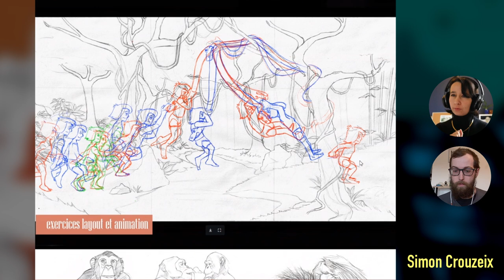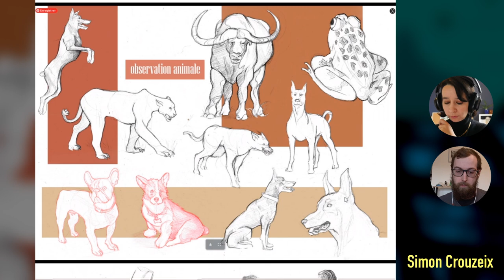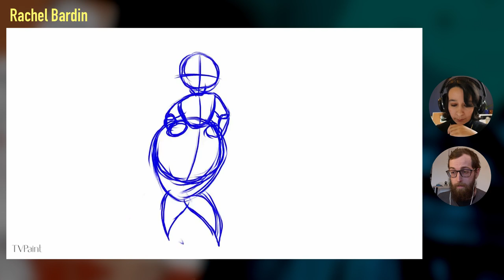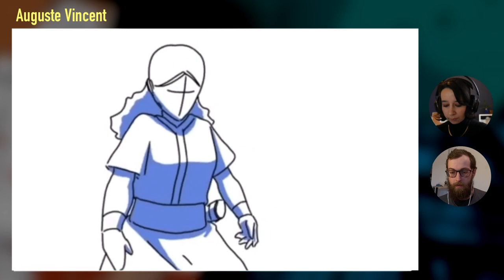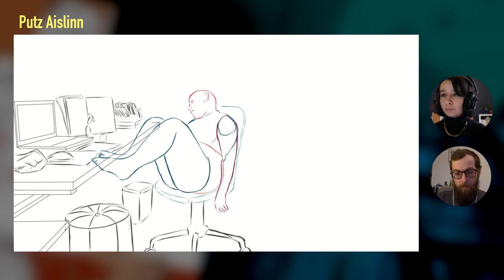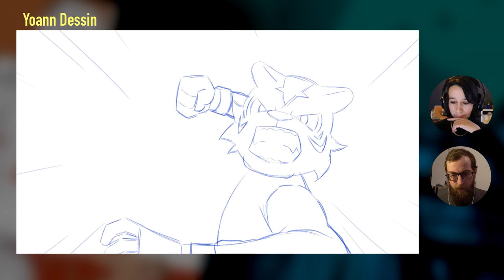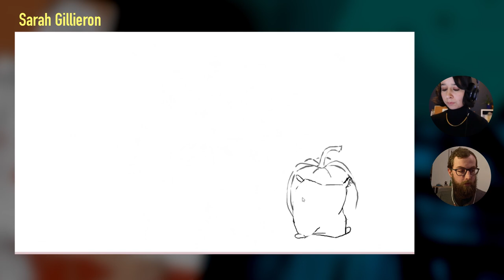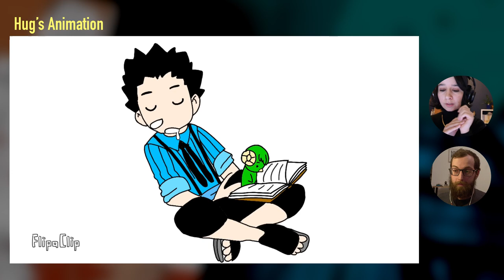VOS ANIMATIONS #3 | Analyse de demoreels avec Juliette Peuportier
MES LOGICIELS :
- Animation : Callipeg
- Montage : LumaFusion
- Dessin : Procreate